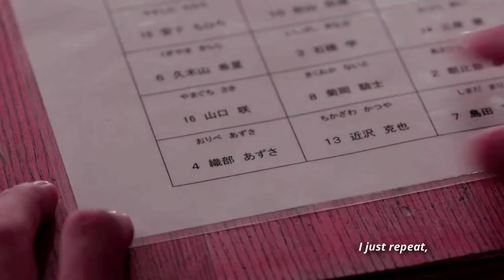takashi & azusa; forget me not.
► Old but good. Okay, not that old, but you got the point. ► The two of them are so cute together, they deserved happiness. (╥﹏╥)